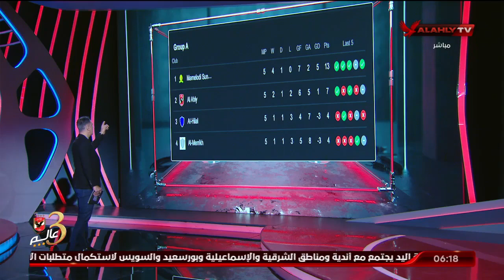الحلقة الكاملة | السادسة مع أحمد سمير | 22-3-2022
ضيف الحلقة
محمد حشيش نجم الأهلى ومنتخب مصر السابق